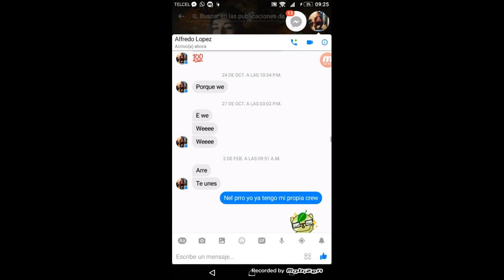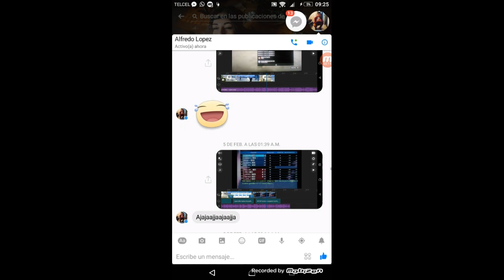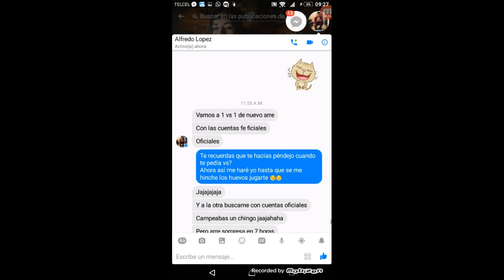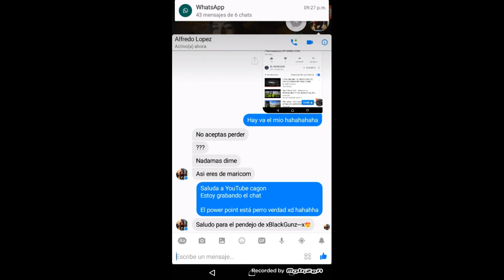[EL MEXICANO] la mayor rata de GTA cx (Explicando su video fake)